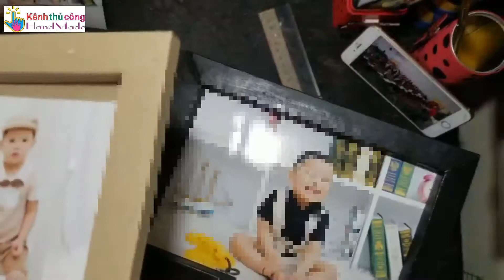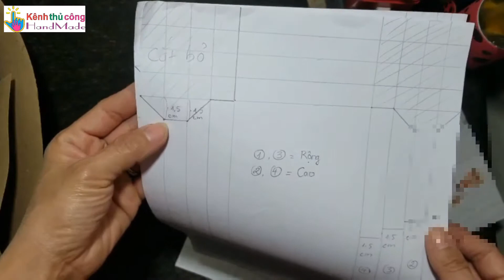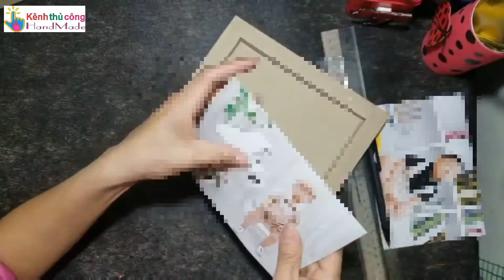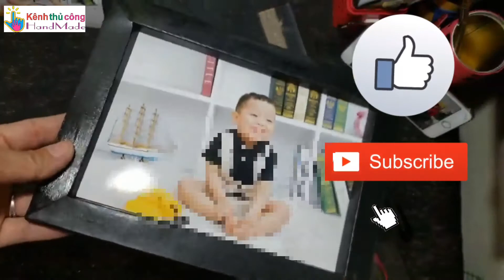Cách làm khung ảnh từ giấy bìa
Cách làm khung ảnh từ giấy bìa cứng rất đơn giản. Chỉ bằng thao tác kẻ các đường thẳng song song chính xác và gấp lại. Các bạn cùng theo dõi video hướng dẫn chi tiết nhé!